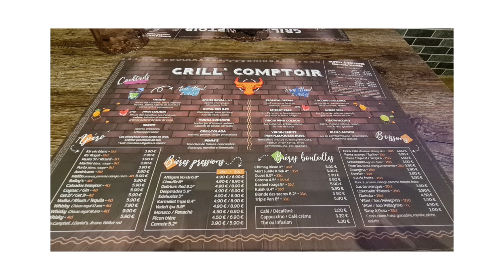Restaurant "Grill Comptoir" Buffet à Volonté plats Français à Reims-Thillois, Marne, Champagne ...